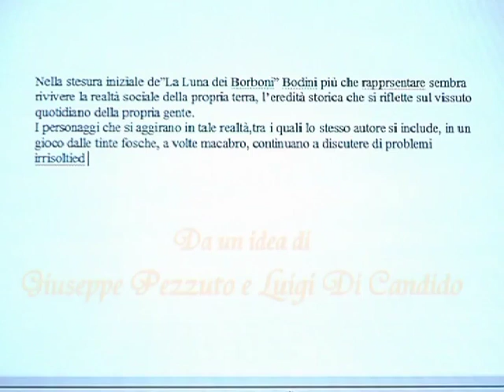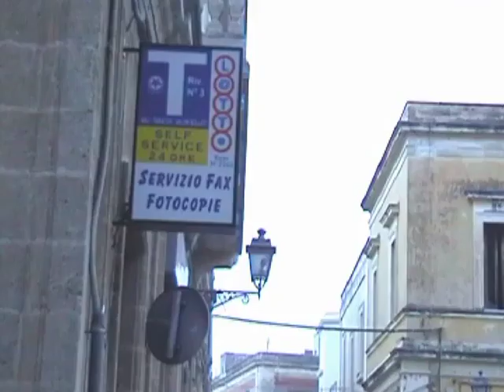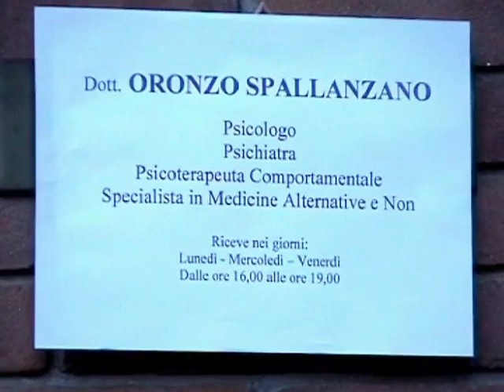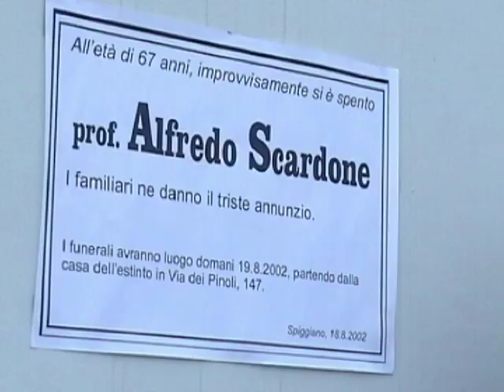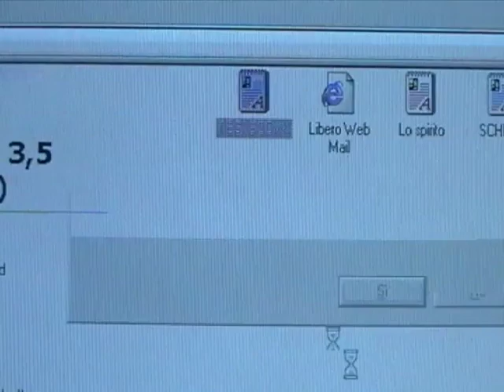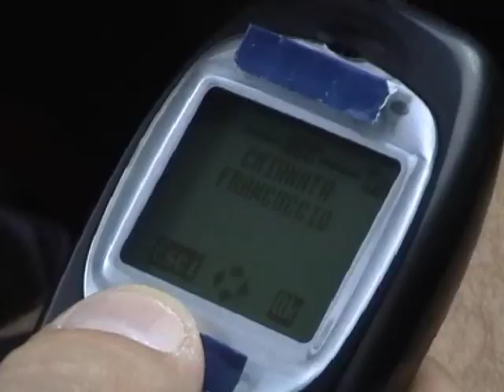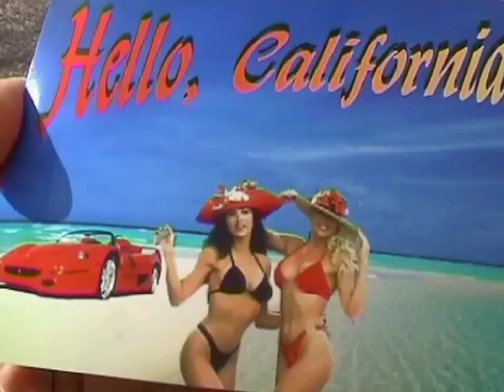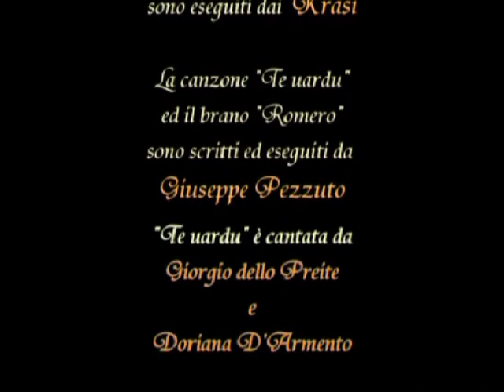"Zzichete Zzà" Un film di Giuseppe Pezzuto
"Zzichete Zzà" è un mediometraggio che propone, nonostante quasi 13 anni dalla sua realizzazione, una commedia che descrive un paese in cui la nuova generazione fatica ad andare avanti. In quest'atmosfera si raccontano le vicende di un gruppo di amici che sperano di cambiare in meglio il loro futuro:  raggiungere uno stato di benessere che si può ottenere forse solo nei sogni?
Zzichete Zaà è stato ideato da Giuseppe Pezzuto e Luigi Di Candio, con una sceneggiatura scritta, diretta e realizzata da Giuseppe Pezzuto nel 2004/2005, in art. Pepe Semeira.
La messa in rete di questo film è stata voluta dal sottoscritto, che ha sempre sostenuto questo progetto, per rispondere alle richieste dei protagonisti e di altri curiosi.  Il film potrà essere condiviso per dare a tutti la possibilità di apprezzarlo o criticarlo: per chi ne è stato protagonista … anche avere un momento di ricordo e di divertimento.
Vi auguro una buona visione... un affettuoso saluto.

P.s.
Ancora grazie per il sostegno dimostrato a mio fratello che ha rappresentato l'anima di questa esperienza.
Con: Vincenzo Urso, Maurizio Pezzuto, Francesco Spalluto, Alberto Riezzo, Luisa De Luca, Valentina Riezzo.
Adriana Valzano, Loredana Ruffilli, Giuseppe Pezzuto, Lino Scardia, Mario Borelli, Luciano Pellegrino, Giovanni Giannuzzi, Roberto Giannone, Sergio Geusa.
E con: Antonio Calò, Beatrice Casalini, Stefania Pulli, Cristian Resta, Vincenzo Tomasi, Emanuele D'armento, Ketty De Luca, Manuela Papa, Nicola Legge, Valerio Leuzzi, Vincenzo De Marco, Vincenzo Miglietta, Giuseppe Spedicati, Giorgio Dello Preite, Doriana D'Armento, Gruppo Krasi, Pepe Semeira.